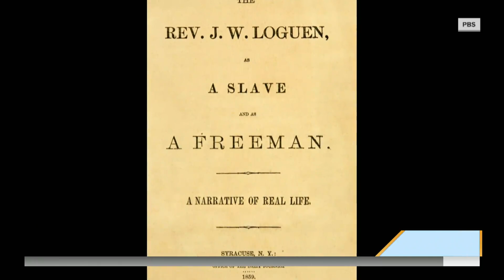Inside The Networks That Have Kept ‘Black America’ Together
Famed historian and Harvard professor Henry Louis Gates joins NBC’s Harry Smith in this week’s Sunday Spotlight for a conversation about the unsung social groups, labor unions and other organizations that have guided Black Americans through the darkest chapters in American history.